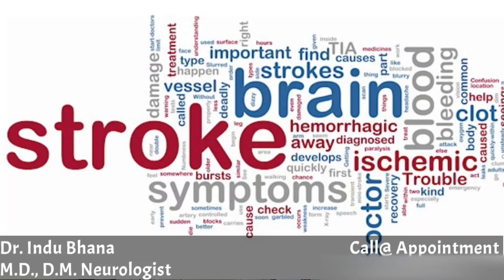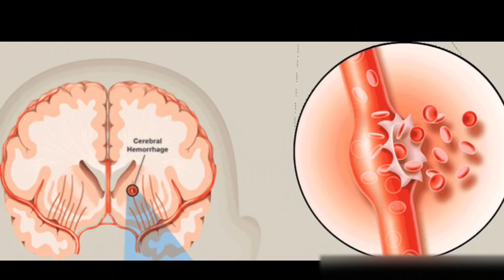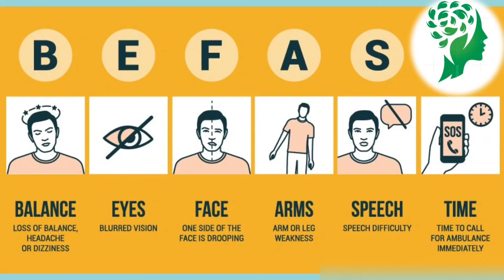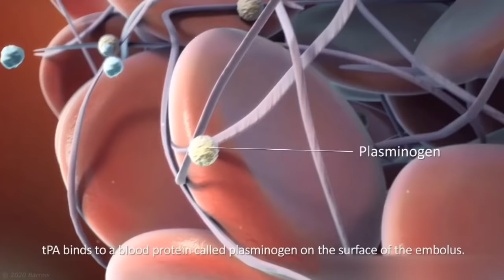Brain Stroke in Hindi | लकवा क्या होता है | लकवा कैसे पहचाने | लकवा के लक्षण | Stroke Treatment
In this video Dr Indu Bhana, Neurologist in Indore, creating an awareness about brain stroke, Types of Brain stroke, Symptoms of brain Stroke and diagnosis of brain stroke

1. what is brain stroke in hindi

A stroke occurs when part of the brain loses its blood supply and stops working. This causes the part of the body that the injured brain controls to stop working. A stroke also is called a cerebrovascular accident, CVA, or "brain attack."

2. Types of Brain Stroke
The three main types of stroke are:
Ischemic stroke.
Hemorrhagic stroke.
Transient ischemic attack (a warning or “mini-stroke”).

3.Symptoms of brain stroke
B E F A S T
B- LOSS OF BALANCE
E- BLURRED VISION
F- ONE SIDE OF FACE IS DROPPING
A- ARM WEAKNESS
F- SPEECH DIFFICULTIES
T- TIME TO CALL NEUROLOGIST
Dizziness, nausea or vomiting.
Unusually severe headache.
Confusion, disorientation or memory loss.
Numbness, weakness in an arm, leg or the face, especially on one side.
Abnormal or slurred speech.
Difficulty with comprehension.
Loss of vision or difficulty seeing.
Loss of balance, coordination or the ability to walk.

4. STROKE TREATMENT
Ischaemic strokes can often be treated using injections of a medicine called alteplase, which dissolves blood clots and restores blood flow to the brain. This use of "clot-busting" medicine is known as thrombolysis.

DR.INDU BHANA
D.M. NEUROLOGIST IN INDORE

Dr Indu Bhana (Neurologist - Migraine, Paralysis, stroke, Epilepsy specialist)

72, Pipliyahana Rd, in front of SRL diagnostics, Dhar Kothi Colony, Indore, Madhya Pradesh 452001
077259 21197